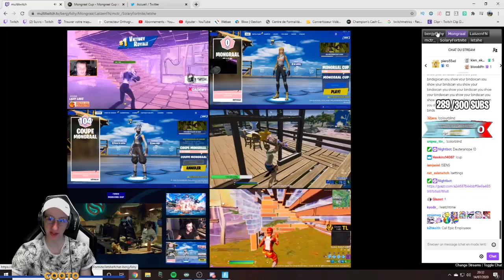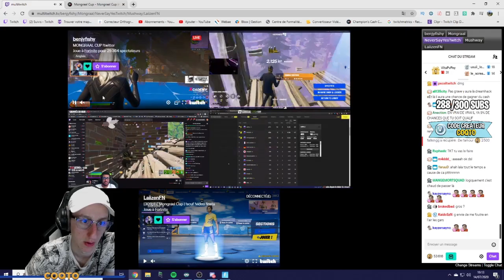BENJYFISHY M’IMPRESSIONNE AVEC CETTE ACTION PENDANT LA MONGRAAL CUP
Benjyfishy fait un move à 200IQ